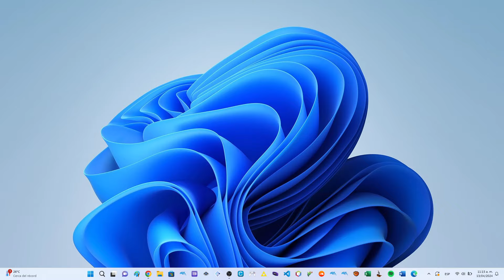Ocarina of Time PC Port: Melee Trophy Link Showcase W/ TP Enemies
Kokiri Tunic for SC2 LINK

Goron Tunic for SC2 LINK

Zora Tunic          SC2 LINK:    #303981

If you want Djipi's 3DS Experience to work you must download Ship of Harkinian v8.0 or versions that came after that.

 TUTORIAL.

You have to download and install Ship of hirkanina first, get a debug rom of OoT,  theres videos that can help you set up SoH with the OoT rom. After that is done, download and extract all the mods that are on the description of the video, and put the files on the Mods folder from Ship of hirkanina.

LINKS:
Twilight Princess enemies:

- Young Link and Zelda Melee Mod
(VER. 1.3)